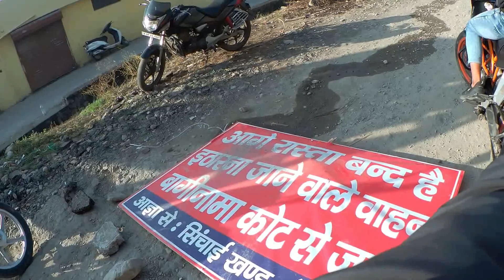Itharna Ride Gone Failed Because of... 😪 | Squid Hit Me? 😑 | Republic Day Special 🇮🇳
sorry made a mistake in starting that i wrote 2k16 instead of 2k21 .made that mistake nd recognised aftr 2 days of uploading😷✌

Hello everyone
my name is Raman and I am a new moto vlogger currently living in Dehradun.

Show some love and support guys so i can stay motivated .and Be Back with more interesting videos, Travel vlogs , stunts tutorials, reviews and many more.

Social Message : Stay Safe, Stay at Home, Stay Hygienic, stay healthy & Try to Help the Needy.